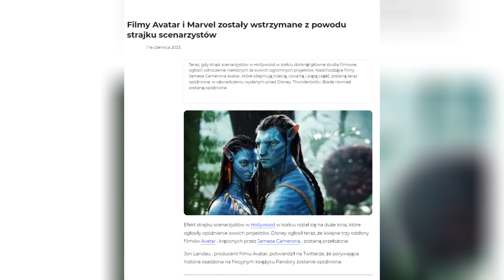Filmy Avatar i Marvel zostały wstrzymane z powodu strajku scenarzystów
Scenarzyści w Stanach Zjednoczonych rzucili długopisy w kąt i od tygodnia strajkują. Domagają się wyższych wynagrodzeń. Ich protest odbija się na harmonogramach pracy na planach największych produkcji. Wstrzymane